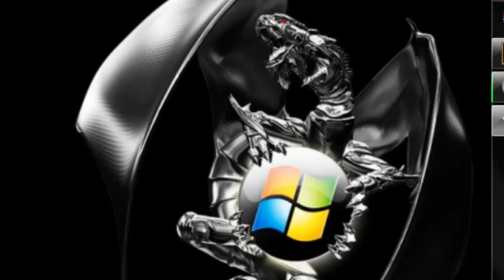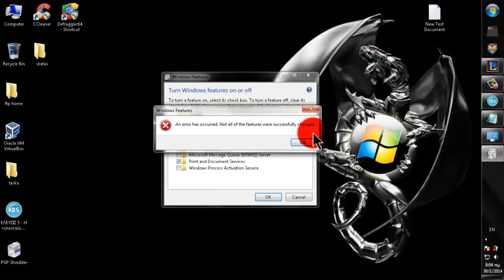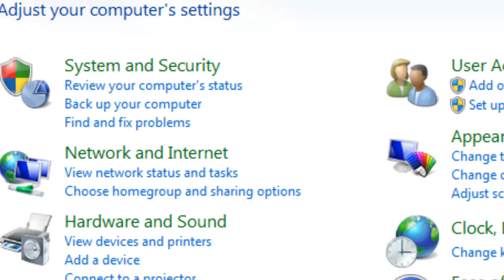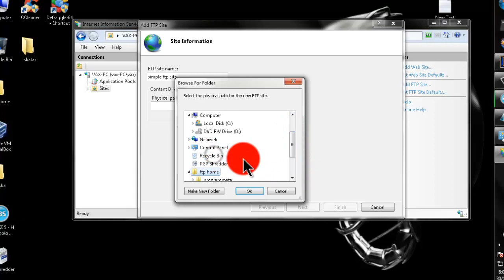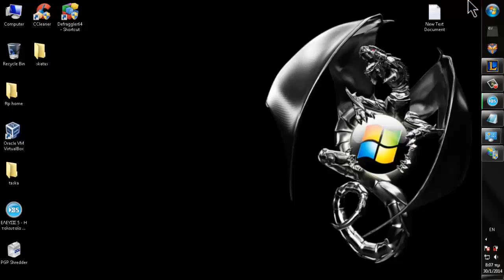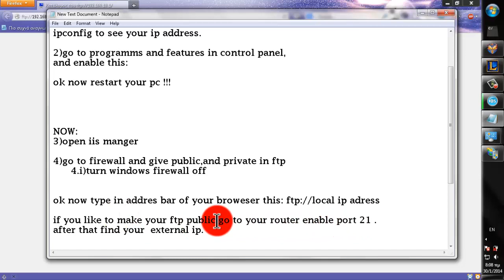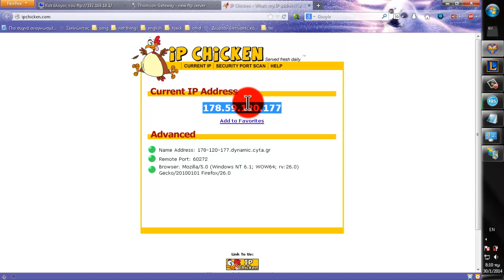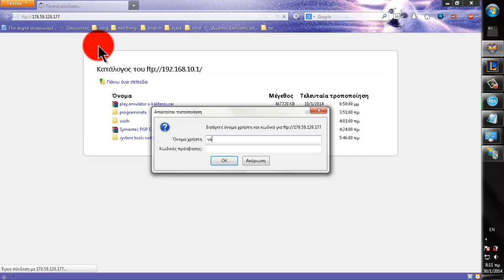Create an ftp server in your windows pc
My method to create a small ftp server  on home
if you want more info and details go to this